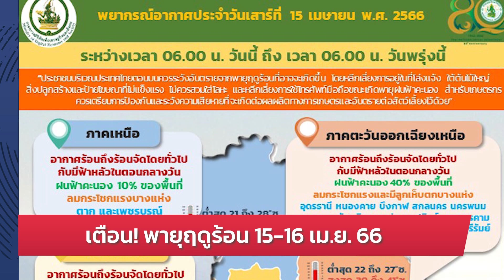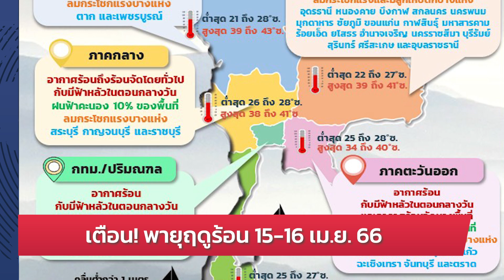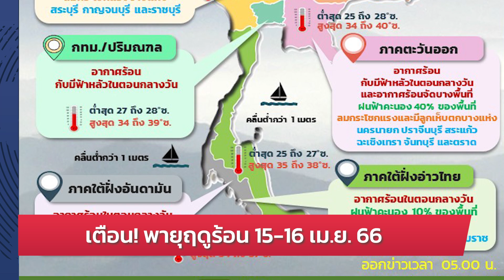“พิธา” ลงพื้นที่ช่วย ผู้สมัคร ส.ส.เชียงใหม่ หาเสียง : 15-04-66 | iNN Breaking News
“พิธา” ลงพื้นที่ช่วย ผู้สมัคร ส.ส.เชียงใหม่ หาเสียง ย้ำ พรรคก้าวไกลมีหลักคิด “เท่าเทียมกัน เท่าทันโลก”

00:00 intro
00:07 กรณ์มั่นใจชาติพัฒนากล้าได้ส.ส.ไปร่วมรบ.
04:13 องอาจนำทีมผู้สมัครลงพื้นที่ราษฎร์บูรณะ
06:29 หาม หม่ำ จ๊กมก ส่งรพ.ลื่นล้ม
07:12 เตือนพายุฤดูร้อน 15-16 เม.ย.